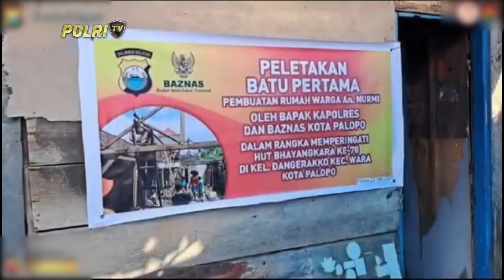PRESISI SIANG 27/06/2024 (4/5)